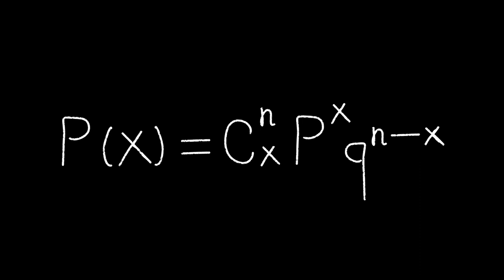Mathematics Formula Chalk Video on Black Background Free Stock Background Dheeraj sahu 27